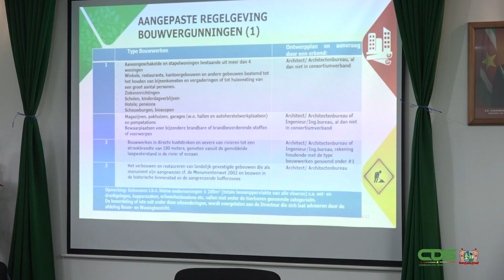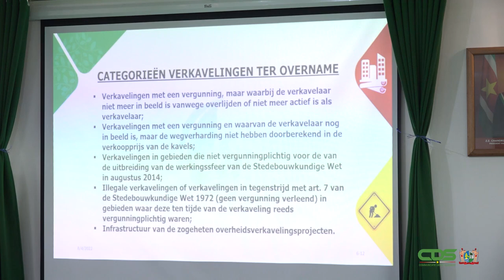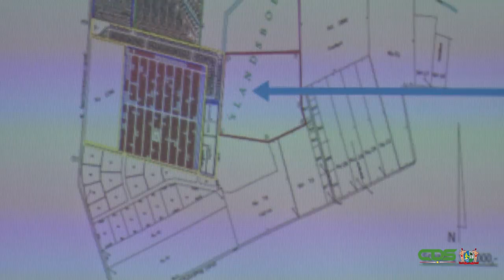NATIONAAL ONTWIKKELINGSFONDS VOOR AGRIBUSINESS ZIET LEVENSLICHT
Het agrarisch beleid van de regering is erop gericht om onder meer te zorgen voor voedselzekerheid en een bijdrage te leveren aan de nationale productie. Om de agrarische sector tegemoet te komen met kredietfaciliteiten is bij wet het Nationaal Ontwikkelingsfonds voor Agribusiness geïnitieerd. De launch van dit kredietfonds heeft op donderdag 4 augustus 2022 plaatsgevonden bij de Trustbank Amanah, die de financiële middelen beheert. President Chandrikapersad Santokhi was getuige van het ondertekeningsmoment tussen de financiële instelling en het NOFA-bestuur.